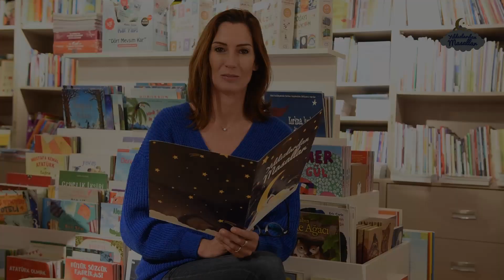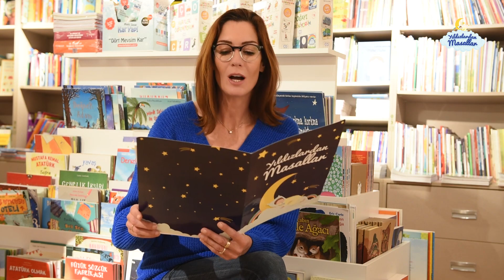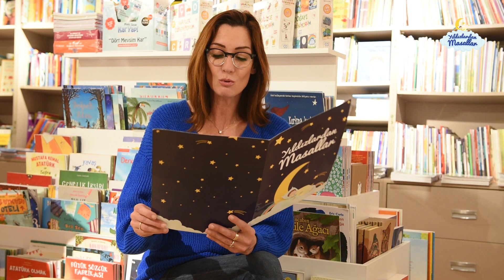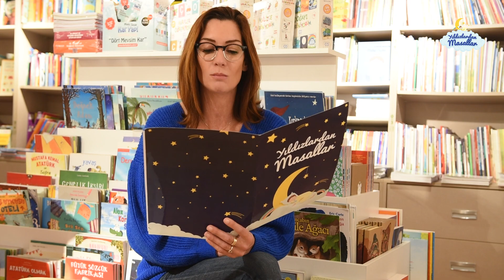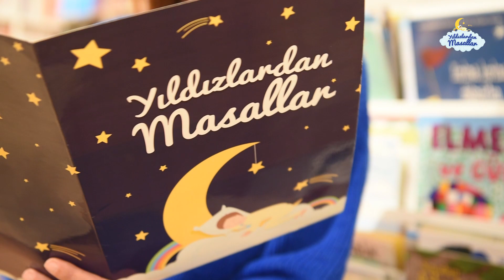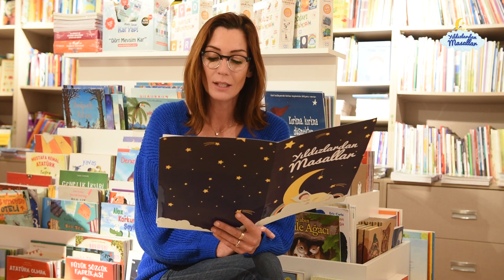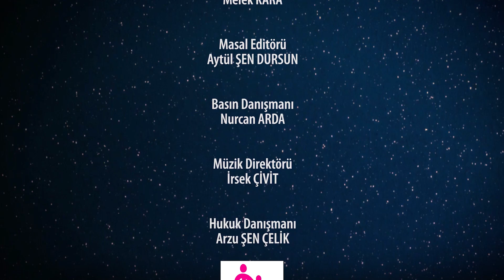Karlar Kraliçesi Masalı : Ceylan SANER I Yıldızlardan Türkçe Masallar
Sevgili Ceylan Saner, Koruncuklar için en sevilen masallardab Karlar Kraliçesi'ni okudu. Güzel anlamıyla siz sevgili çocuklarla..

أنقر هنا من أجل مشاهدة والاستماع إلى الحكايات من أشهر نجوم تركيا باللغة العربية (كتابة سفلية)! علاوة على ذلك سوف يتم التبرع بقيمة كل حكاية يتم الاستماع لها إلى "الأطفال الذين بحاجة إلى حماية". ساعد لكي يستطيع الأطفال في الحياة التمسك بأحلامهم. :
Teşekkküler ⬇︎

Proje Sahibi&Genel Koordinatör : Deniz Şen
Kanal Yöneticisi : Hünkar Şen
Video Post Production : Alp Tekin Cebi

Kanal Açıklaması:

Aslında bu hayatın gerçek yıldızları çocuklardır ve bazı çocuklar daha özeldir ve daha fazla ilgiye ihtiyaçları vardır..  Yıldızlardan masallar işte bu nedenle tasarlanmış bir proje, çıkış amacımız bu .. Bu kanalda dinlenen her masalın geliri ihtiyacı olan çocuklara "Koruncuk Vakfı"na gidecek...Sizde masallarınız bu kanaldan dinleyerek Korunmaya muhtaç çocukların hayallerine bir ışık tutar mısınız?